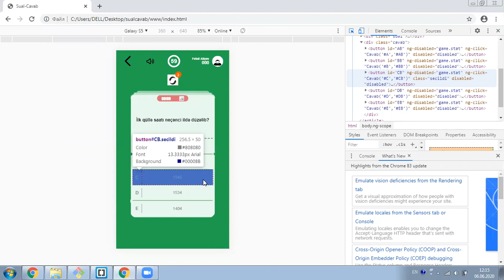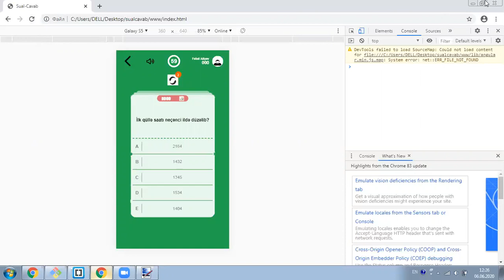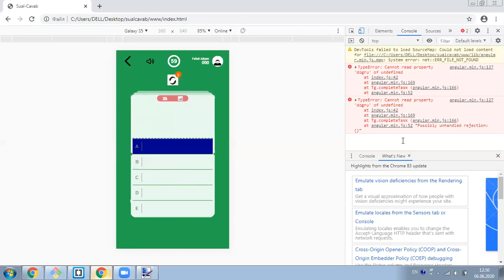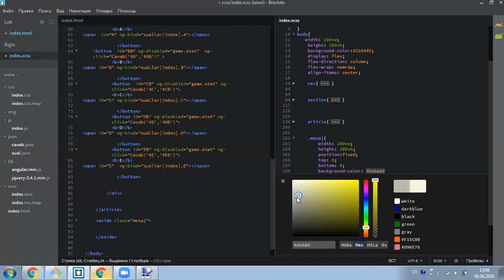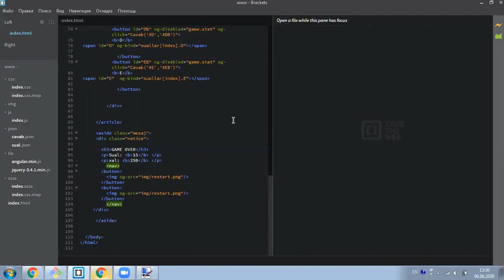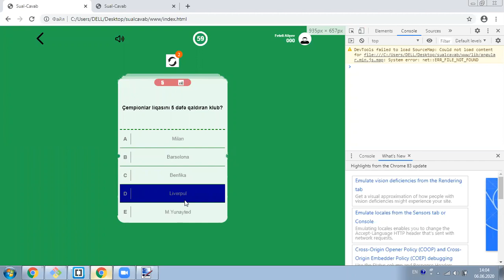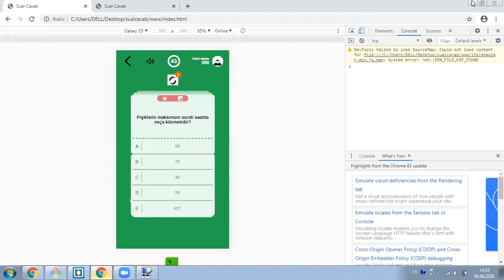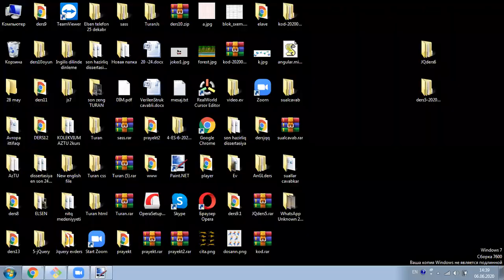DƏRS-13.0 (HTML-5, CSS-3, SCSS, ANGULAR.JS PROJECT-1.5)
GROUP C İLƏ KEÇİRİLƏN ONLİNE DƏRS (DİNAMİK WEB, FRONT END, HTML-5, CSS-3, SCSS, ANGULAR.JS PROJECT)